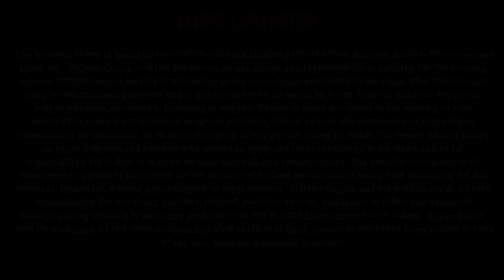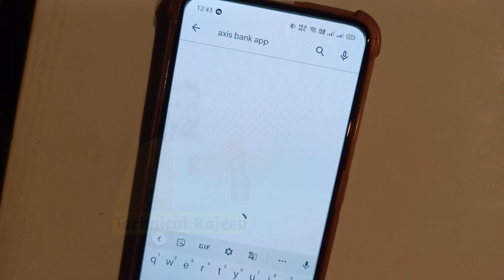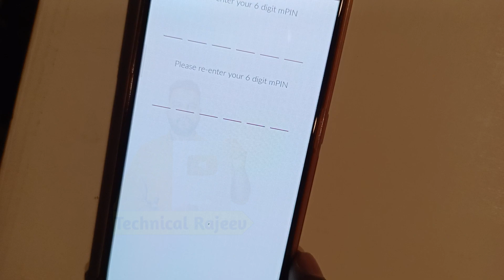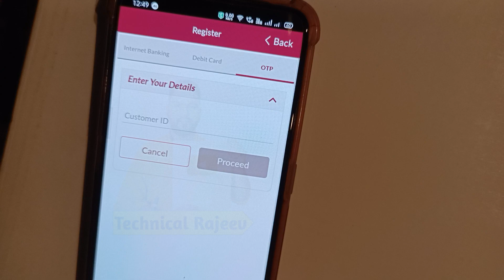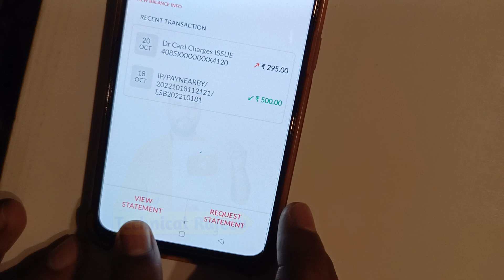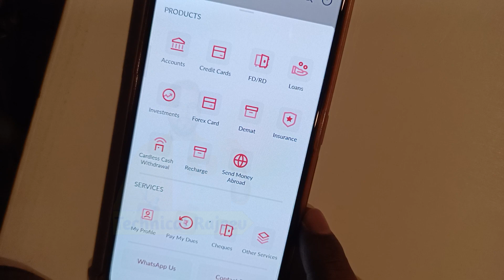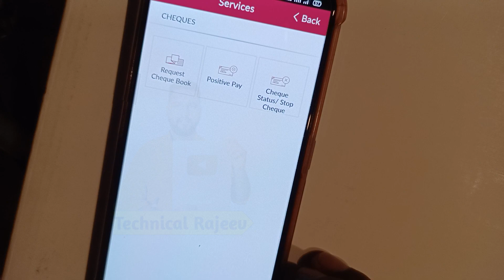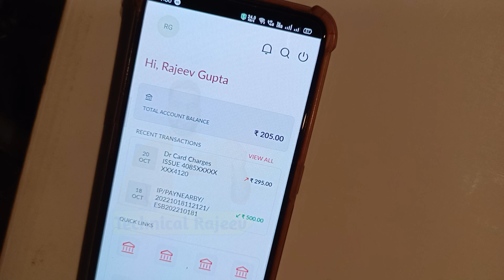Paynearby axis bank mobile banking registration